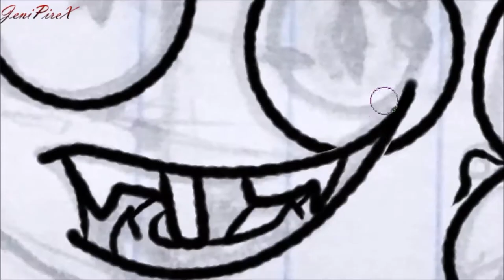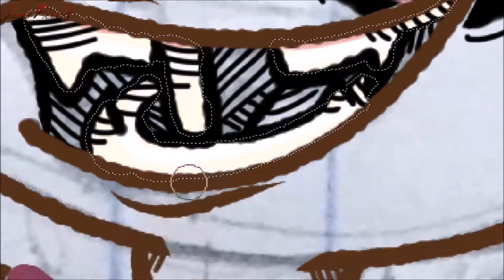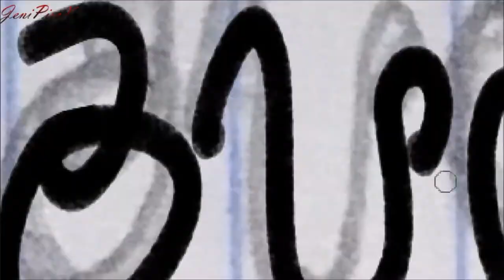Big N Loud! Xi Frankz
Song(s): Big And Loud  + Reprise from Cats Don't Dance